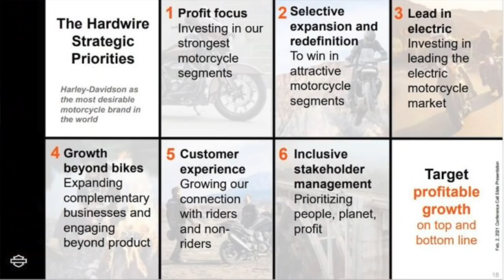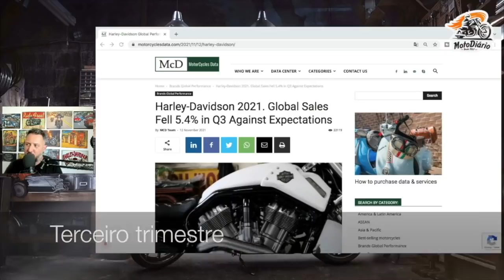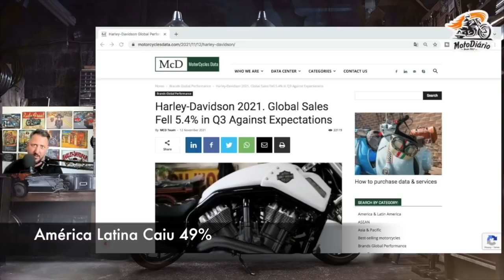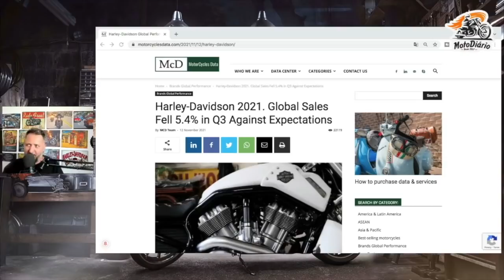Harley Davidson está PRATICAMENTE FALIDA na AMÉRICA LATINA, EUROPA e ÁSIA. OS NÚMEROS não MENTEM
Harley Davidson está PRATICAMENTE FALIDA na AMÉRICA LATINA, EUROPA e ÁSIA. OS NÚMEROS não MENTEM. Em uma análise sobre as vendas da Famigerada Harley Davidson no ano de 2021 a verdade aflora, os números nunca mentem.